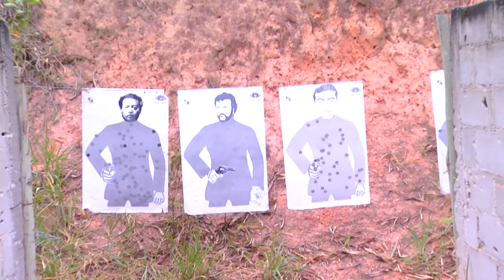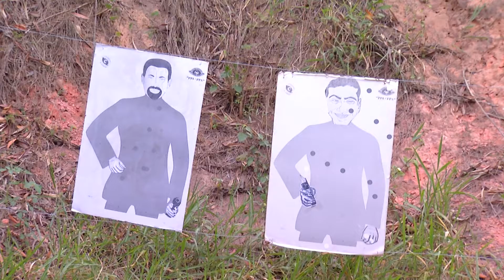Treinamento policial II